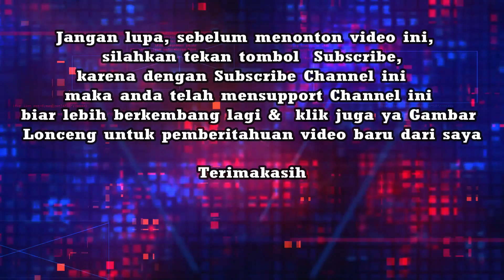Jokowi Presiden Dari Rakyat Untuk Rakyat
Hai Guys,
Saya Chris di Channel Gaul Project
Saya akan memberikan video menarik seputar Berita Informasi & Hiburan.

Pak Jokowi Presiden Dari Rakyat Untuk Rakyat, Pak Jokowi Presiden Rakyat Yang Merakyat, Fakta Rakyat Jujur Bicara Tak Ada Presiden Luar Biasa Seperti Pak Jokowi, Pak Jokowi Luar Biasa Sekali Presiden Yang Terbaik, Mengharukan Jokowi Menangis Saat Menyebut Rakyat Kecil  Bikin Merinding dan Haru, Kesaksian Rakyat Papua Tentang Presiden Jokowi, Bahagia Rakyat Bertemu Jokowi, Sabar Ya Pak Jokowi Pendukung Anda Lebih Banyak  Kata Warga Sambil Menangis, Detik-Detik Mengharukan Jokowi Menangis Saat Pidato, Begini Haru dan Bahagia Rakyat Sambut Hangat Jokowi Presiden Sejati NKRI,